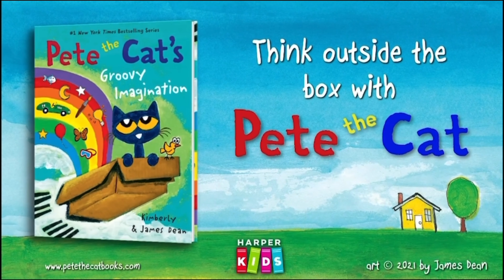Pete the Cat Groovy imagination | Read Aloud| R 4 Reading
Pete the Cat wants to go surfing, but he looks outside and—oh no!—it’s gray and rainy. Does Pete get sad? No, he doesn’t! Instead, he finds a really big and GROOVY box. Find out in this epic adventure just where Pete’s imagination takes him.

Pete the cat collection, pete the cat books collection, pete the cat animated books:
Pete The Kitty and the Groovy PlayDate .
Pete The Cat and The Perfect Pizza Party.
Pete the Cat and the Missing Cupcakes.
Pete The Cat Rocking in my school shoes.
Pete The Cat and The Bedtime Blues.
Pete The Cat Crayons Rock.

"Pete the cat and his four groovy buttons" by James Dean and Eric Litwin.

Thanks in an anticipation!